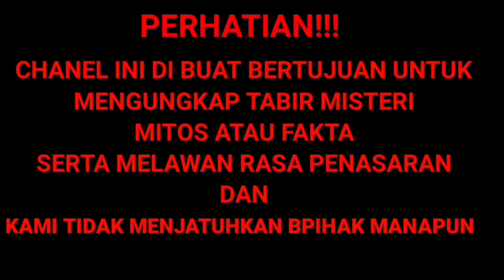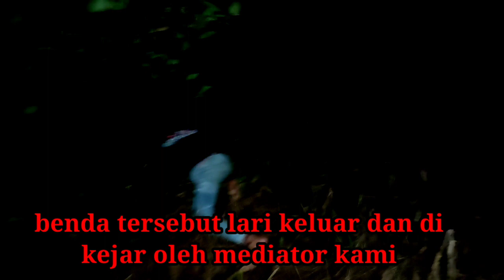KEJ4MNYA DUKUN SUBANG,TIM YANG TIDAK TAU APA APA IKUT DI SER4NG